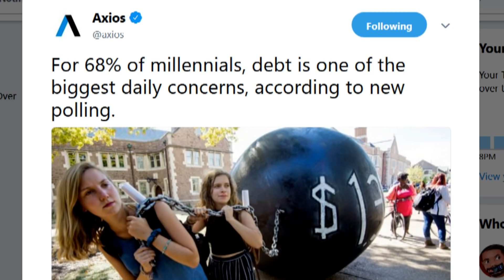Nearly 70% Of Millennials Worry About Debt Daily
Debt is one of the biggest daily concerns for 68% of millennials, according to a new poll by Hometap, and they are seven times more likely than people over 50 to say that paying credit card or student debt is an important financial goal.

Why it matters: A majority of millennials say baby boomers have made things worse for them, according to an Axios/Survey Monkey poll, as they struggle with big college loans, inheriting two wars, and facing an uncertain future of work...